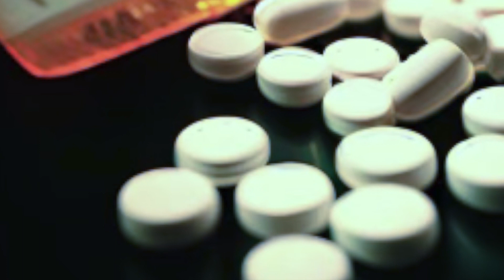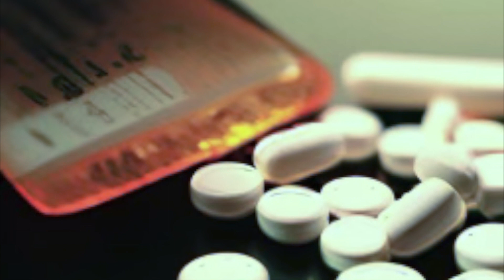(Free) LoFi x Emo x Alt Rock type beat - Thai Hats - [Prod. 6ixexex & Slashedgrim]